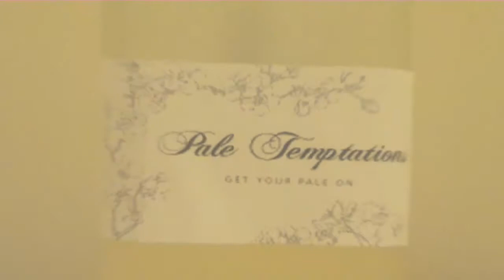Pale Temptations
Tired of smelling Axe: Dark Temptations? Try the all new Pale Temptations! Girls, Get Your Pale On.